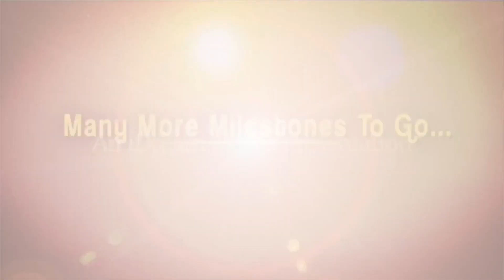Dr.Challa Vasu Reddy About Chandrayaan-3 | Special Discussion on Chandrayaan 3 Moon Landing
Dr.Challa Vasu Reddy About Chandrayaan-3 || iDream News